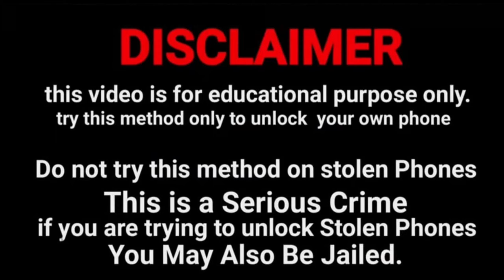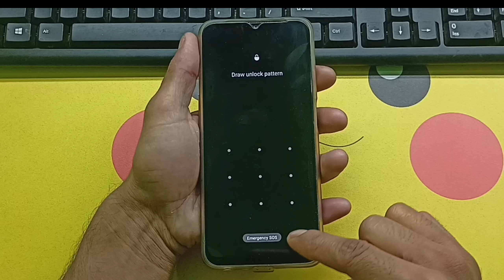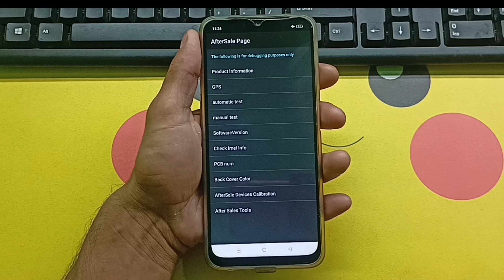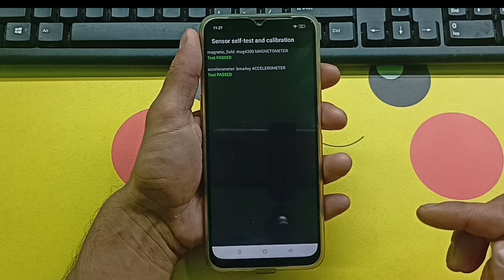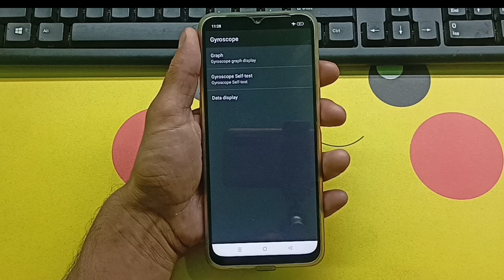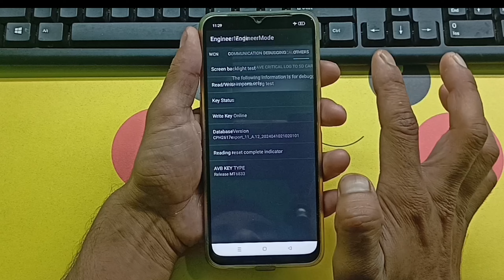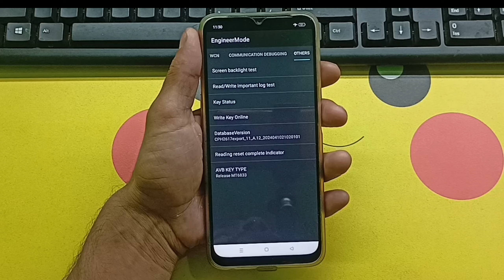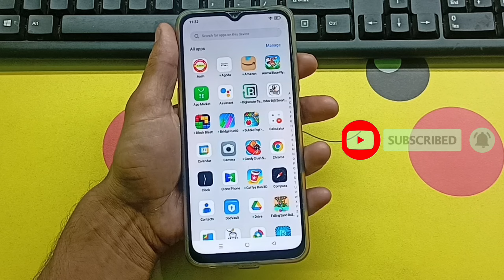How to Unlock 🔓 Oppo Mobile Phone | Password 🔑 Pattern Pin | No Data Loss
Oppo Mobile ka lock 🔒 todna sikhen Oppo Mobile ka password 🔑 lock 🔒 todna sikhen Oppo Mobile ka pattern lock 🔒 todna sikhen Oppo Mobile ka pin lock 🔒 todna sikhen

Oppo A3S ka lock 🔒 kaise khole Oppo A3S ka password 🔑 lock kaise khole Oppo A3S ka pattern lock kaise khole Oppo A3S ka pin lock kaise khole

Oppo Reno ka password 🔑 lock kaise tode Oppo Reno ka pattern lock 🔒 kaise tode Oppo Reno ka pin lock 🔒 kaise tode Oppo Reno ka lock 🔒 kaise tode

@Only Unlock

Oppo mobile ka lock kholna sikhen Oppo mobile ka password 🔑 lock kholna sikhen Oppo mobile ka pattern lock kholna sikhen Oppo mobile ka pin lock 🔒 kholna sikhen

How to Unlock 🔓 Oppo Mobile Phone Password 🔑 Pattern Pin fingerprint lock 🔒 Screen lock 🔒 Without Service Center Without Data loss Without Computer Laptop Without Internet Connection

Oppo A15 Pro ka lock todna sikhen Oppo A15 Pro ka password 🔑 lock todna sikhen Oppo A15 Pro ka pattern lock 🔒 todna sikhen Oppo A15 Pro ka pin lock 🔒 todna sikhen